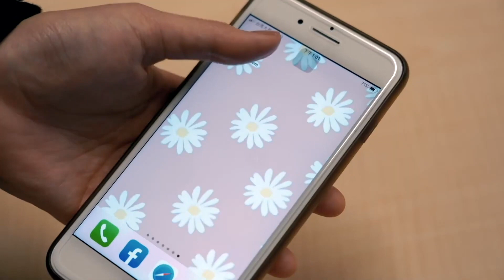PLG／與前廣廈隊友再續前緣！林志傑：強森怎麼變那麼瘦？｜NOWnews